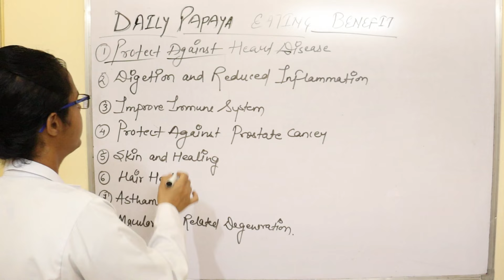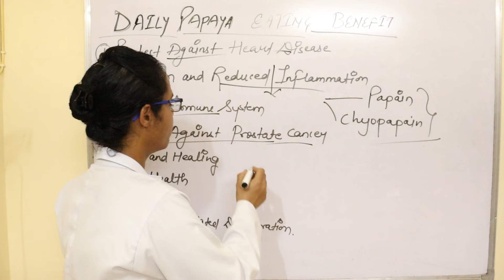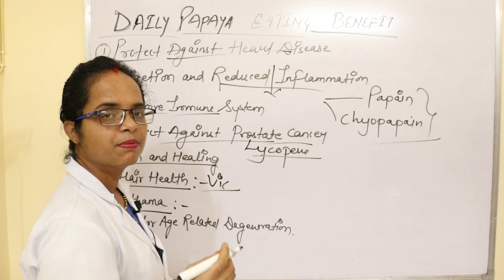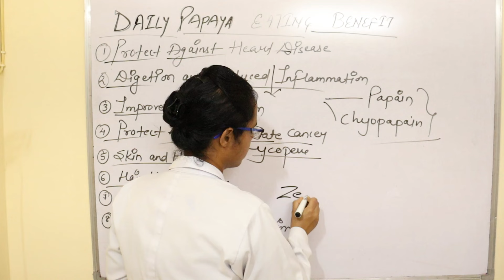रोज सुबह पपीता खाने के 8 जबरदस्त फायदे | Papaya Benefits | Pooja Banjara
Hello Everyone

पपीता रोज खाने से क्या होता है?
1 दिन में कितने पपीता खाना चाहिए?
पपीता खाने से चेहरे पर क्या असर होता है?
क्या हम सुबह खाली पेट पपीता खा सकते हैं?
Can we eat papaya daily?
What are 3 benefits of papaya?
How many pieces of papaya should I eat a day?
क्या हम रोज पपीता खा सकते हैं?
top 10 health benefits of papaya
papaya benefits for female
benefits of eating papaya at night
how much papaya should i eat per day
eating papaya benefits for skin
disadvantages of eating papaya
papaya benefits and side effects
papaya benefits for men
papaya benefits in hindi
Daily papaya eating benefits in hindi for weight loss
पपीता गर्म है या ठंडा
रात को पपीता खाने के फायदे
पपीता किसे नहीं खाना चाहिए
पपीता खाने के नुकसान
papita khane ke fayde
& Like BUTTON ❤

Pooja Banjara